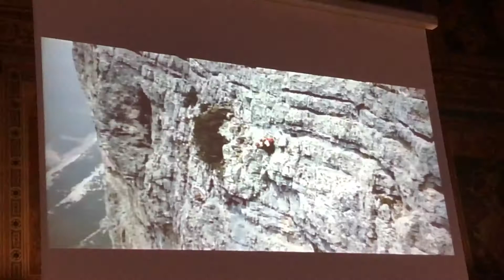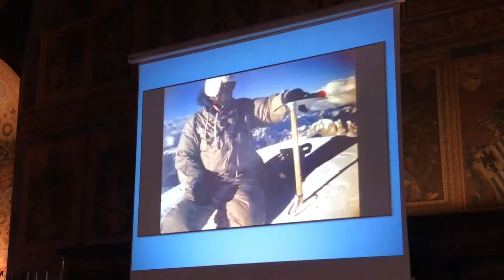Consegnato il Baiocco d'Oro al Corpo Nazionale Soccorso Alpino Speleologico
E' stato consegnato, in  una Sala dei Notari a Perugia,  gremita di volontari,  del CAI provenienti da tutta la regione e dai vertici nazionali del Soccorso Alpino e del CAI,  il Baiocco d’Oro al Corpo Nazionale Soccorso Alpino e Speleologico Servizio Regionale dell’Umbria, ritirato da Maurizio Guiducci,  Presidente della sezione Umbria .